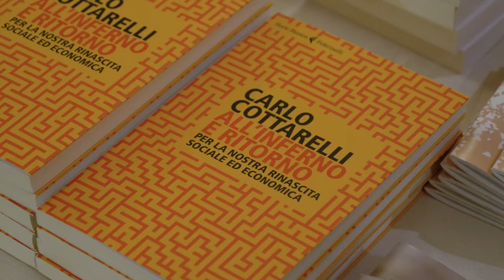24° GPFF | Highlight 6 DAY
Uguaglianza di possibilità, premio al merito e solidarietà: sono questi i principi per la ripresa sociale ed economica che ha indicato il Direttore dell’Osservatorio sui Conti Pubblici Italiani - Carlo Cottarelli, presentando il suo nuovo libro edito da Giangiacomo Feltrinelli Editore, durante la sesta giornata del festival.